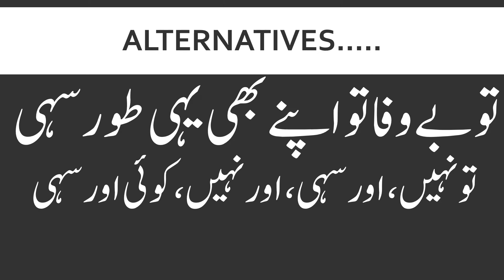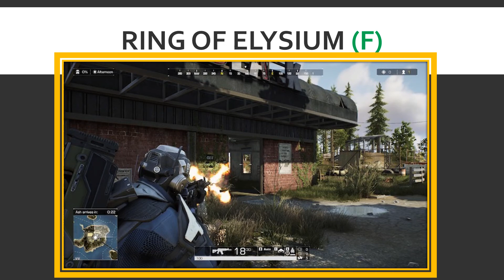WHY PUBG BAN IN PAKISTAN II PUBG ALTERNATIVES II PUBG BAN IN PAKISTAN II PUBG KI MUTBADIL GAMES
PUBG ALTERNATIVES TO PUBG
This video is about the PUBG game ban in Pakistan. The video tells about the possible alternative games to the PUBG lovers. After ban on PUBG by PTA Pakistan Telecommunication Authority, the youth in Pakistan are frustrated and depressed. SO this video gives them some alternative games which they can enjoy and replace the PUBG game.